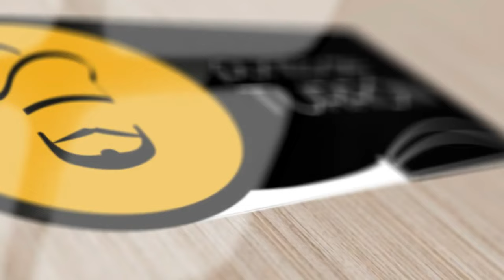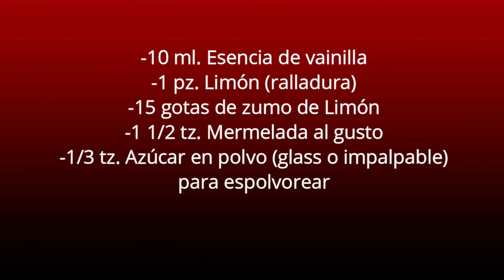Receta día 5 / GALLETAS DE MANTEQUILLA LINZER / La Semana de las Galletas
¡Bienvenidos a Punto de Turrón! Hoy, para cerrar con broche de oro nuestra semana dedicada a las galletas, les traemos una receta espectacular: GALLETAS LINCER  rellenas de mermelada. Prepárense para disfrutar de una combinación perfecta de crujiente galleta con el dulce sabor de la mermelada. ¡No se lo pierdan! 🍪✨

Ingredientes masa:
-300 gr. Mantequilla sin sal a temperatura ambiente
-500 gr. Harina de trigo todo uso
-1 cda. Polvo para hornear
-150 gr. Azúcar en polvo (glass o impalpable)
-1 pz. Huevo entero grande
-2 pz. Yema de huevo
-10 ml. Esencia de vainilla
-1 pz. Limón (ralladura)
-15 gotas de zumo de Limón
-1 ½  tz. Mermelada al gusto
-1/3 tz. Azúcar en polvo (glass o impalpable) para espolvorear

5.- PASTEL AZTECA / Muy fácil y exquisito de preparar

13.- PIZZA RECETA CASERA / MASA RAPIDA PARA PIZZA RECETA /

15.- PASTA A LA CARBONARA / Un espagueti con mucho sabor, fácil de preparar / Ideal para Navidad

16.- "TACOS DE NADA La Receta Más Simple y Deliciosa" / The Simplest and Most Delicious Recipe"